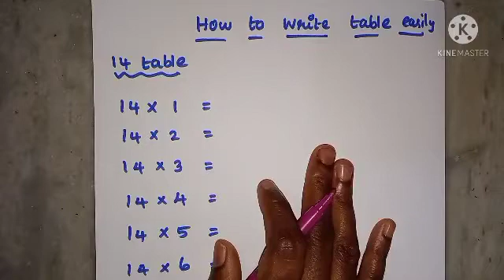how to write tables easily|14, 15,16 table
how to write tables